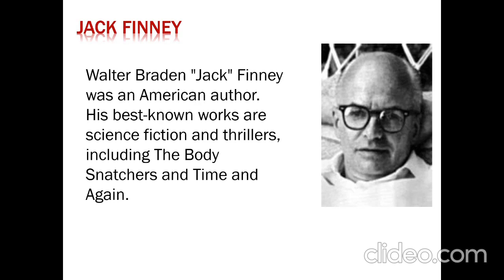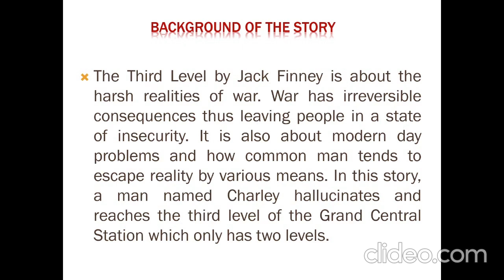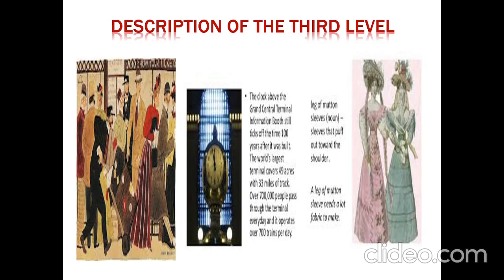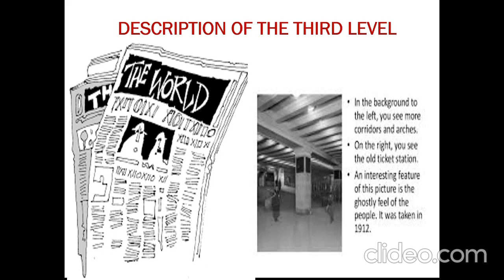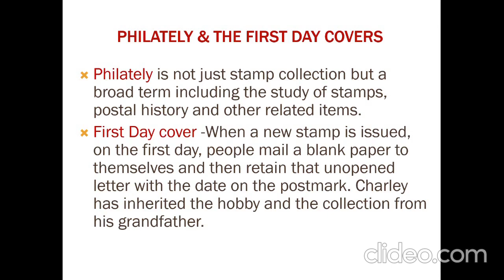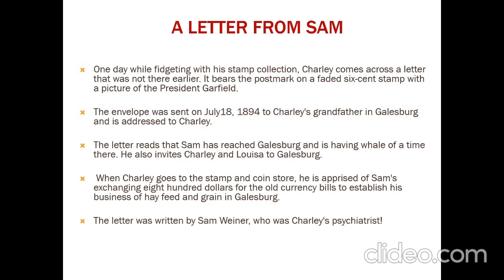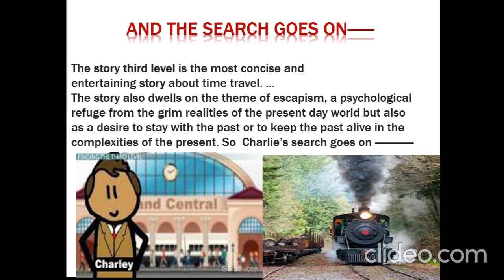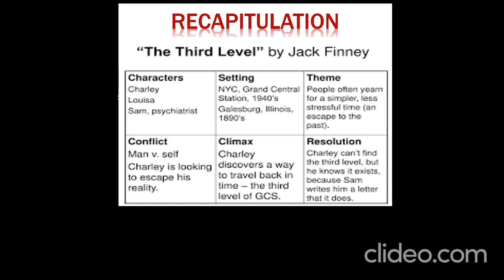Class XIi English, Vistas text book lesson The Third Level .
Video  presented by Rajni Joshi